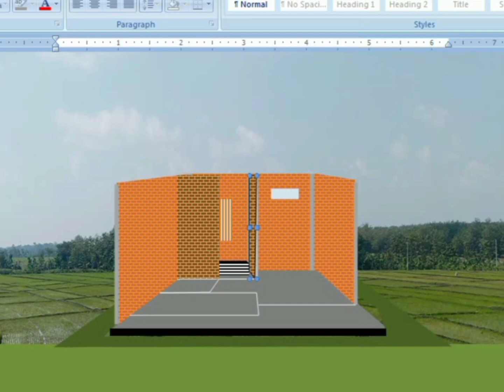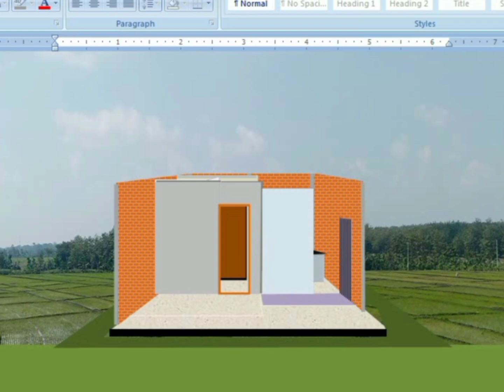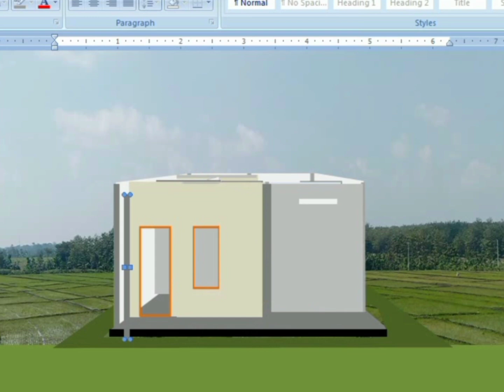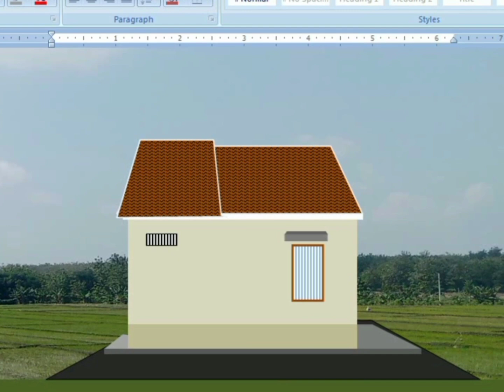Gambar rumah minimalis 2 kamar tidur ukuran 5x10 m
halo...semuanya kali ini saya membawakan gambar rumah sederhana dengan isi
2 kamar tidur ,ruang keluarga ,k.mandi dan dapur lengkapnya di denah
Buat teman teman ataupun yg baru pertama ketemu chanelku saya ucapkan terima kasih dan semoga di mudahkan rezekinya
Terima kasih